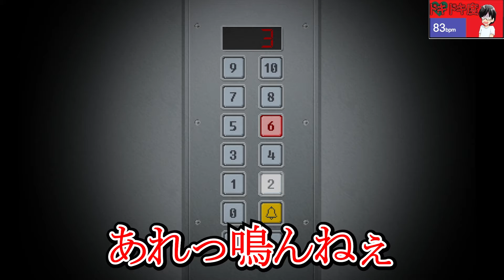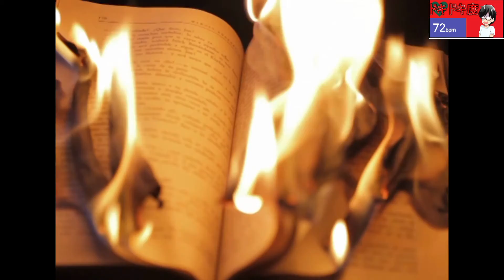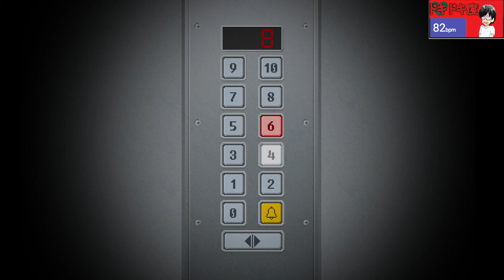【心拍数付き】ずっと悩んでいた「あの謎」がついに解き明かされる！？『YUPPIE PSYCHO』＃２３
今回から実況していくのは謎の採用通知から始まるホラーゲーム『YUPPIE PSYCHO』です！
主人公の元に届いたのは世界トップ企業からの採用通知書。
しかし主人公からすれば高根の花すぎてありえない話…
疑いつつも会社に出社した主人公はそこから奇妙な仕事を始めていく！
はたして主人公を採用した意味とは！？

そんな感じのストーリーになっています。
カラフルなタイトル画面からは想像できないストーリーと上手い演出！
いいゲームに出会ったと心底思いました。

今回も心拍数についての注意を冒頭に置いています。
右上の心拍数が普段からどれくらい変化しているのかを見ながら楽しんで下さい！